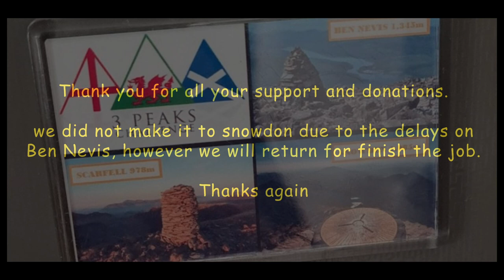The National 3 Peaks Challenge Epic Fail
The Luton DART Project put together a team of 14 to attempt the national 3 peaks challenge to raise money for the mental health charity MIND & a local charity Garden House Hospice Care.

Before we started we had our own challenges to overcome with minibus issues and hotel bookings gone wrong. but we managed to start the trek up Ben Nevis on time. On the return journey down the mountain, one of our team mates sustained an injury and had to be air lifted off and taken to hospital. This i am afraid ended our attempt.

Thank you for all your help and support.